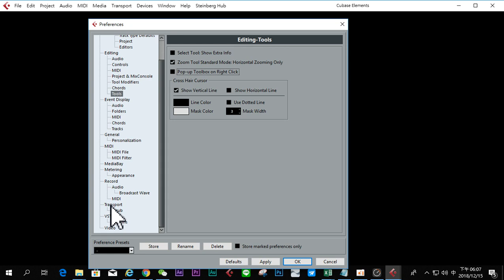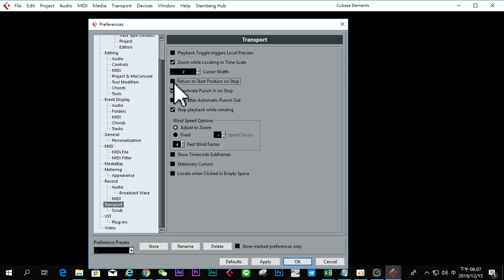Cubase入門操作 1-2系統設定 toolbox及playback